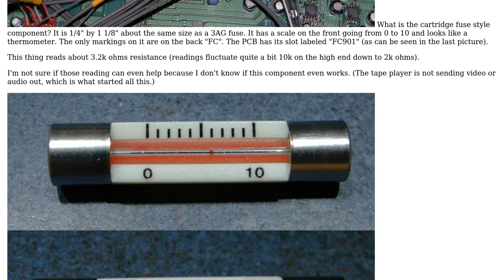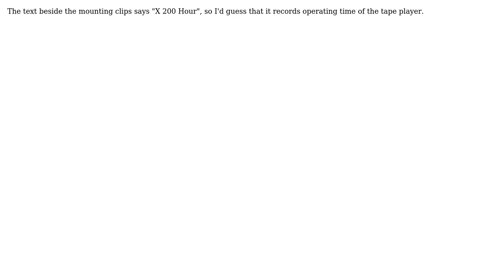Electronics: What is this cartridge fuse style component? (3 Solutions!!)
Electronics: What is this cartridge fuse style component?

With thanks & praise to God, and with thanks to the many people who have made this project possible! | Content (except music & images) licensed under CC BY-SA | Music | Images & others | With thanks to user Peter Bennett user David user David Gregg user Dan Mills and the Stack Exchange Network Trademarks are property of their respective owners. You are responsible for your own actions.